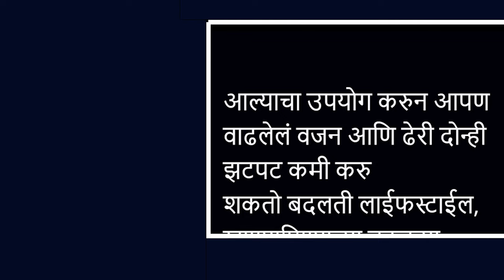वजन पण कमी पोटाची चरबी कमी | Health tips